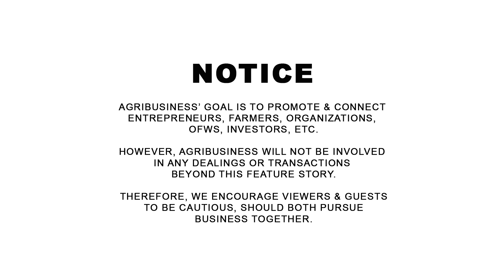2M sa Pakain Every Month? Priceless High Mute Animals - Dito lang Makikita!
2M sa Pakain Every Month? Priceless High Mute Animals - Dito lang Makikita! Jimmy Lim, FB page: Advanced Hobbyist Genetic Breeding. AGRIBUSINESS MERCH available on SHOPEE | WANT TO BE FEATURED? CONTACT Messenger: Buddy Gancenia, 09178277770 | Agribusiness How It Works. Instruct. Inspire. Succeed.